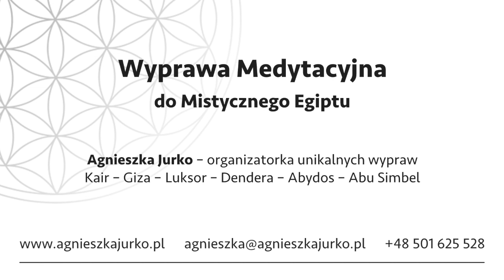Medytacyjna wyprawa "Misja Życiowa" 2019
Zanim rozpoczniemy medytacje w Piramidzie Cheopsa i bezpośrednio przy Sfinksie robimy pamiątkowe zdjęcia na punkcie widokowym. Z Cheopsa wyjdziemy dopiero po 20.00 czyli po zachodzie słońca.